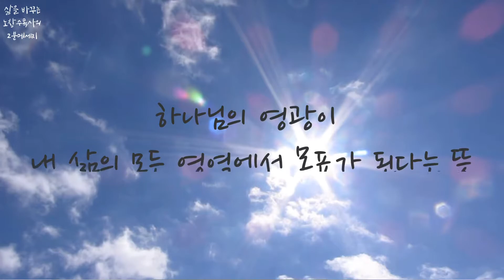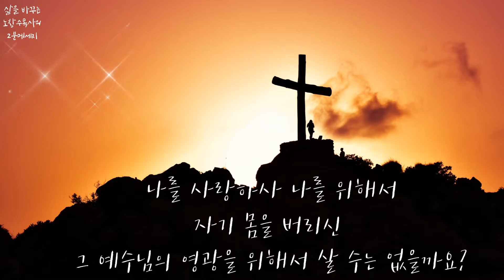[17] 삶을 바꾸는 노창수목사의 2분메세지 : 은혜를 알면 찬양이 저절로 나온다 (2)